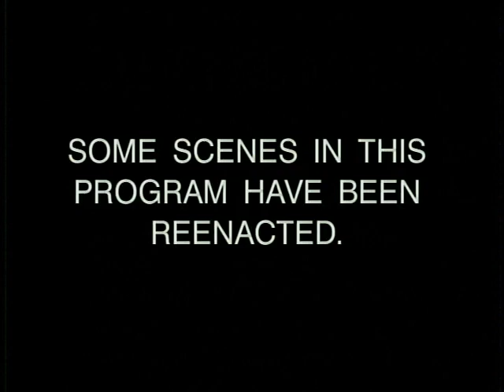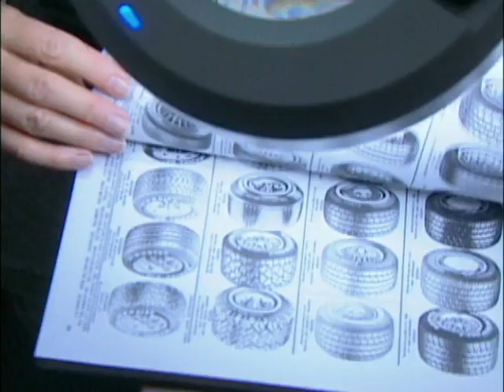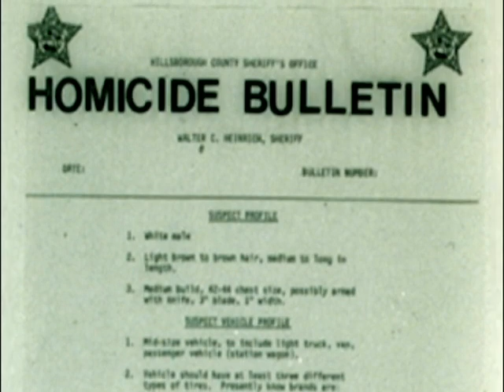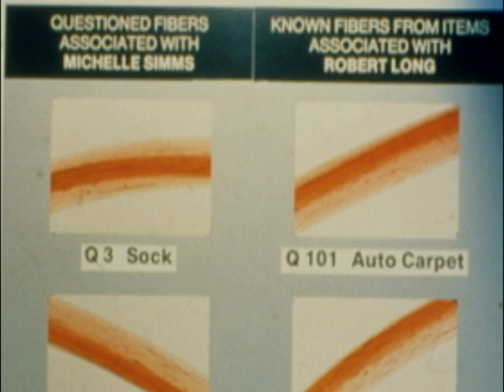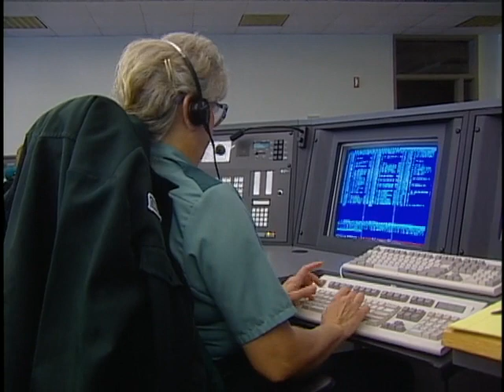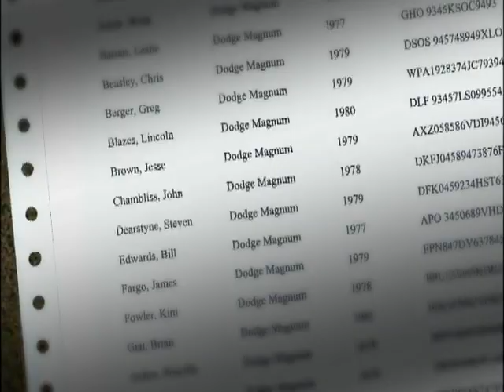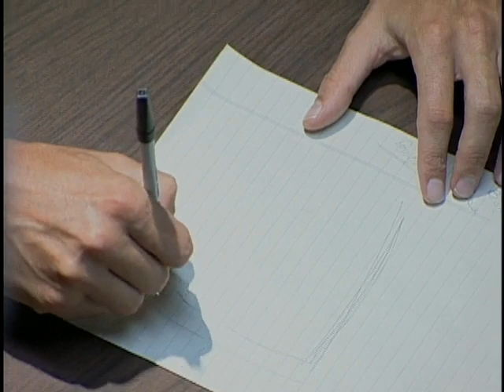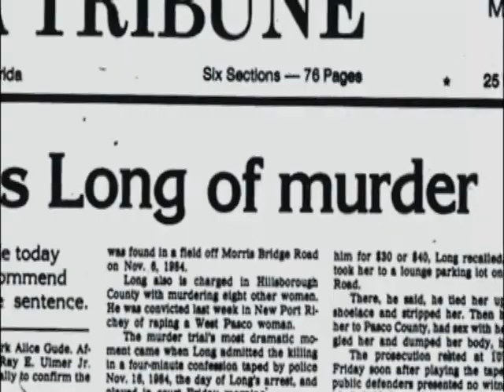The FBI Files Season 1 Episode 7 S01E07 - "Killing Spree" Complete TV Series